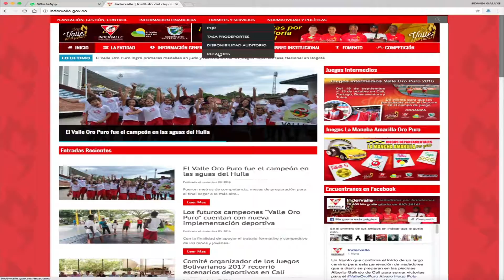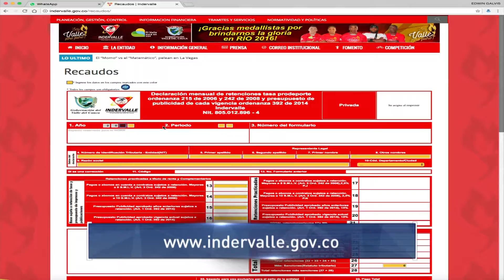Indervalle implementó el pago electrónico para trámites de recaudo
Emitido el 6 de Noviembre de 2016 a las 9:05 p.m.  por el Canal regional Telepacífico.